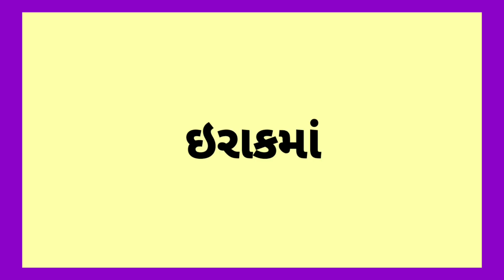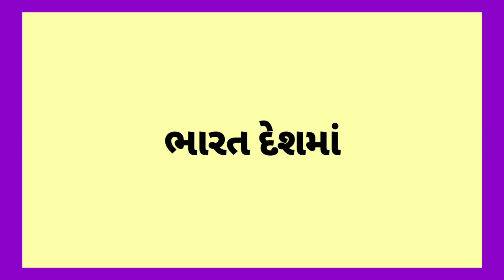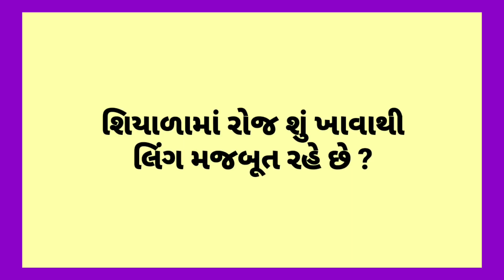Gujarati chhokri na ukhana || General knowledge question Gujarati || Gk paheli || All new recipes(1)